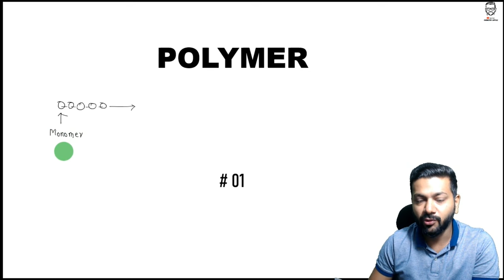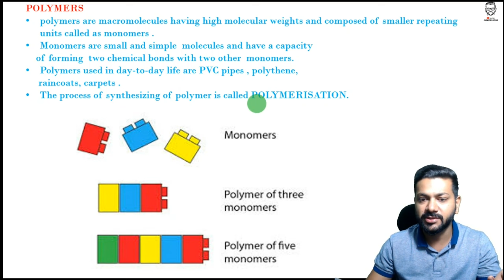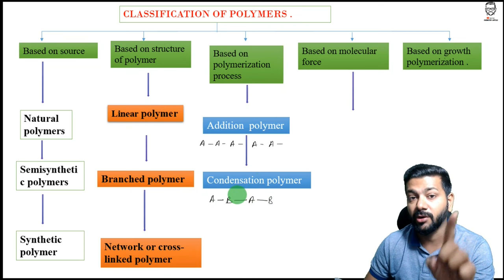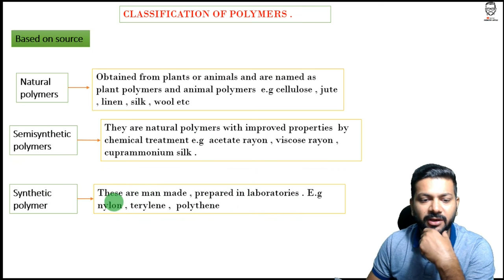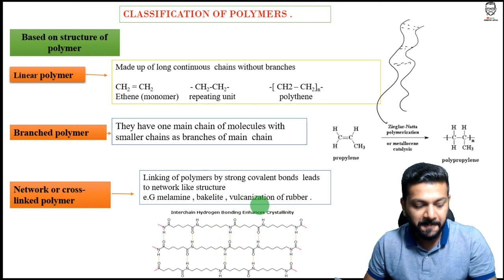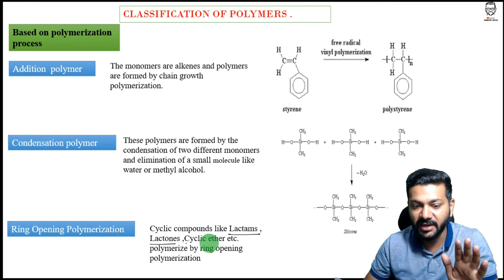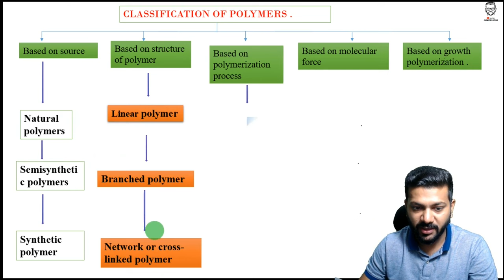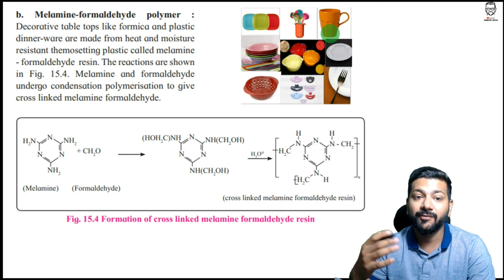Polymers || Class 12 Chapter 15 || Chemistry || MHT CET || IIT JEE || NEET